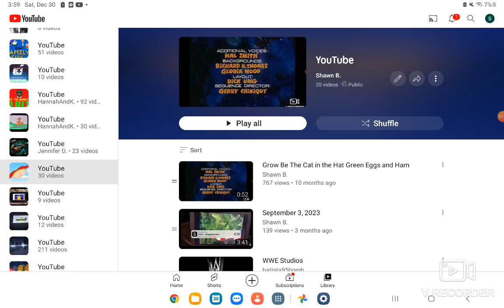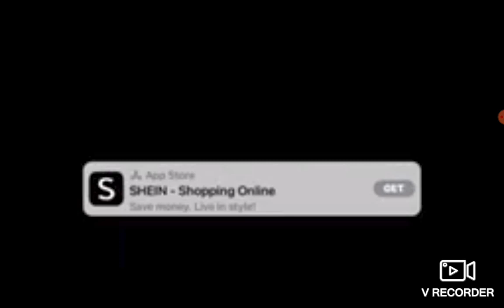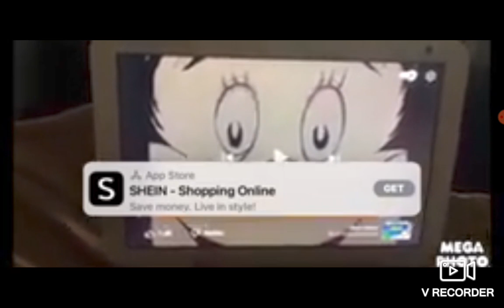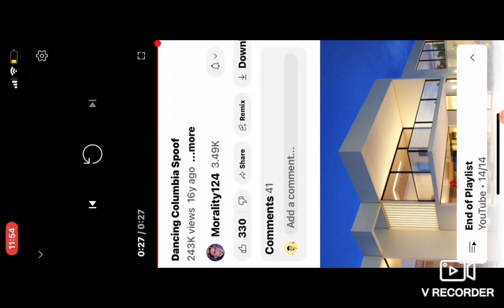December 30, 2023